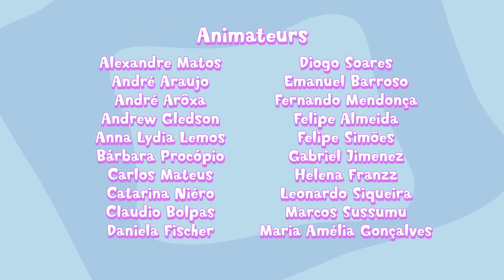Mon Grand Grand Ami - Harold le hamster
♥  ✎ Descriptions de l'épisode :
Épisode « Harold le hamster » - Ayant adoré s’occuper de l’animal de compagnie de la classe pendant les vacances de Noël, Yuri veut le garder pour lui. Pour éviter d’avoir à le rapporter à l’école, il l’amène avec lui dans une jungle imaginaire.
Épisode  « La danse des chenilles » - Les jeunes demandent à un nouveau garçon à l’école s’il veut jouer au jeu des chenilles avec eux. Puisque le garçon ne semble pas intéressé, ils repartent mécontents jouer seuls.